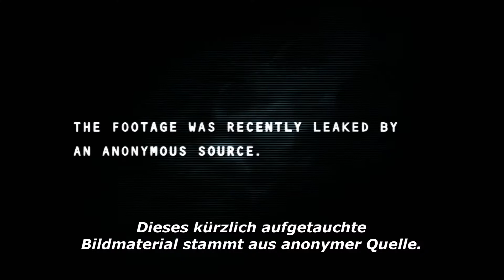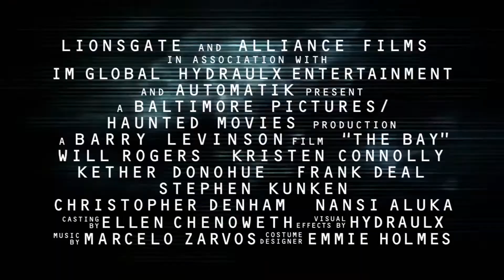Trailer Deutsch - THE BAY -- NACH ANGST KOMMT PANIK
Die malerische Hafenstadt Claridge lebt vom Tourismus und der Nähe zum Meer. Doch irgendetwas scheint mit dem Wasser nicht zu stimmen. Zwei Millionen Fische werden an die Küste gespült, die Menschen, die mit dem kühlen Nass in Berührung kommen, verhalten sich merkwürdig und sogar die Vögel beginnen zu tausenden vom Himmel zu stürzen. Was geschah wirklich am 4. Juli 2009 in der beschaulichen Küstenstadt? Und warum setzt die Regierung alles daran, die erschreckenden Vorkommnisse zu vertuschen? Nur einige wenige Videoaufnahmen zeigen was tatsächlich an jenem Unabhängigkeitstag geschah. Und die Regierung will unter keinen Umständen, dass man sie zu sehen bekommt!